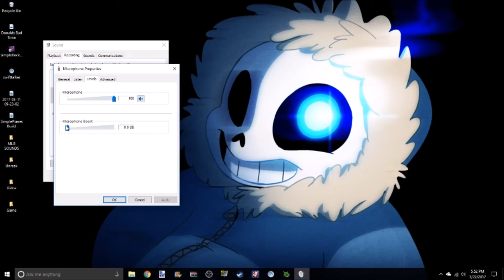Donald Teaches: How to Earrape Your Microphone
New Series Called Donald Teaches I show you tutorials.